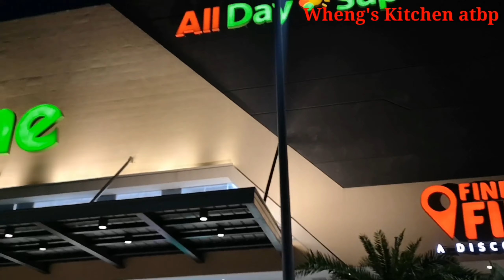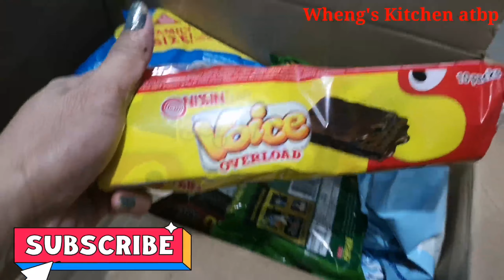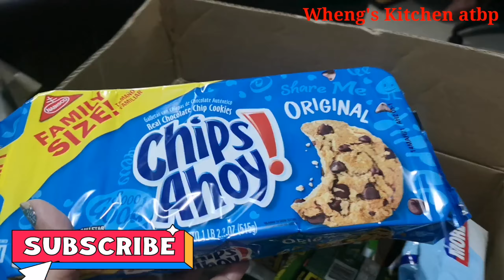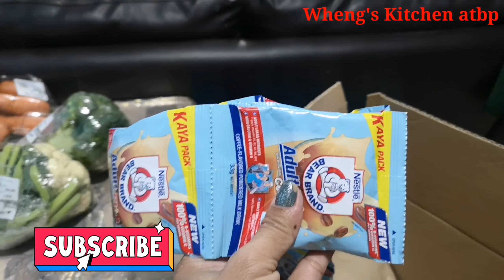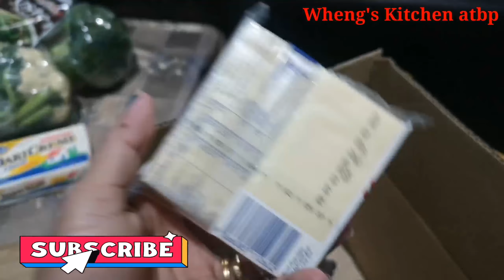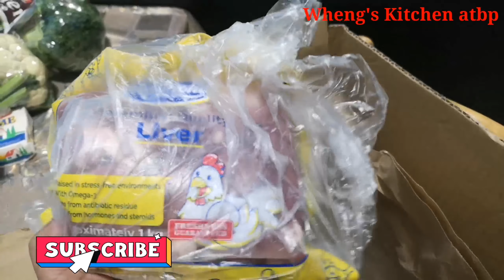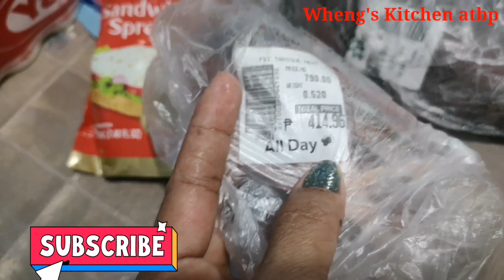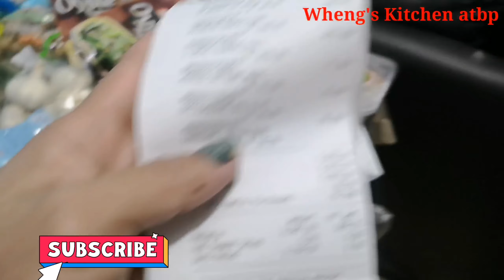NOMO SUPERMARKET A Vista Lifestyle Center, Bacoor Bolivard .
Grocery with my husband.
Maraming Salamat.